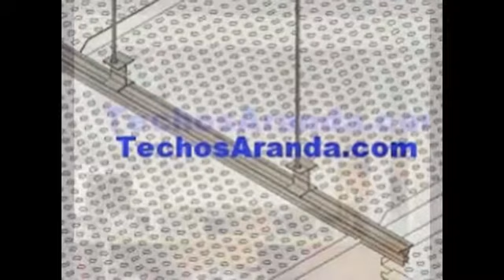Fibra Mineral - TechosAranda.com - Fabricante de cielorrasos de aluminio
Nuestros cielorrasos...

Totalmente desmontables
Inalterables a la humedad
Totalmente ignífugos
Pinturas inalterables